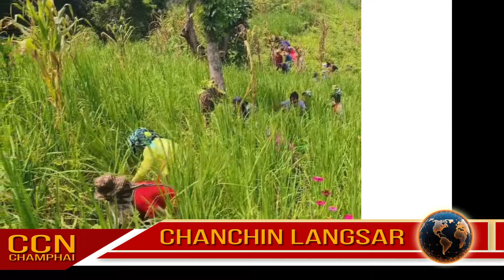CCN (Champhai News - September 7, 2024)